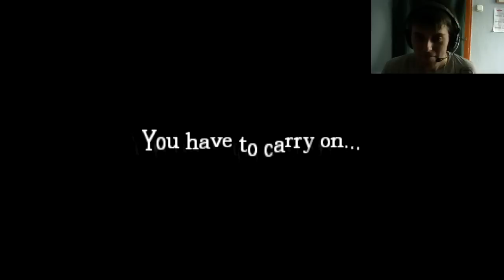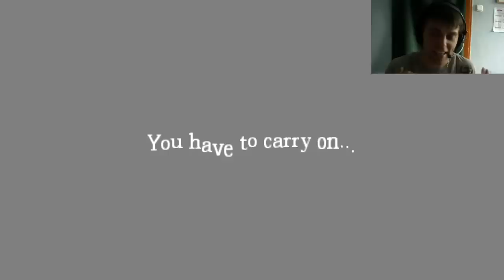Amnesia - Gary dark secrets - Odc.5 [Odbytogłowy - Nowa umiejętność - Teleportacja (lvl666)]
W tym odcinku już zaczęła się bardziej rozwijać akcja. Jednak czekam nadal na wielkie ucieczki przez potworami, jednocześnie jestem przerażony, i mam złe przeczucia co do tego nowego potwora :)